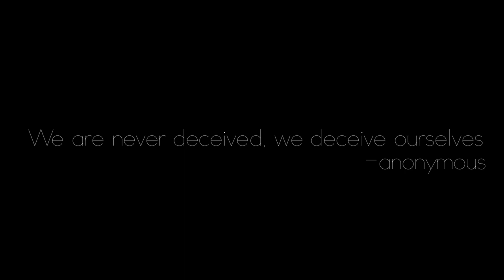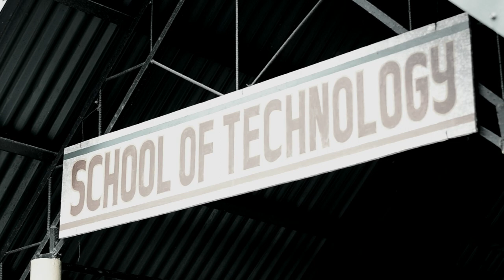The Peccant (2013 Short Film)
1st Sotech Short Film Festival Entry 2013
Awards:
SSFF 2013 Best Film Winner
Best Actress - Judy Baniquet
University of the Philippines-Visayas

Synopsis: A group of college students took a class trip but they all woke up lying at an unfamiliar place. As they try to look for their way home things turned unexpectedly and made their whole experience into something that they will never forget.
Tagline: "We are never deceived, we deceive ourselves."